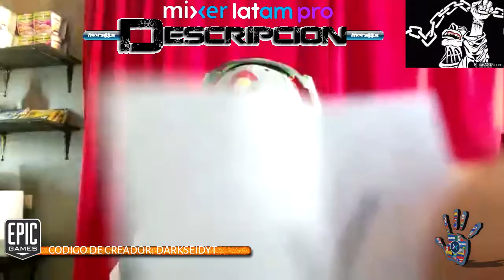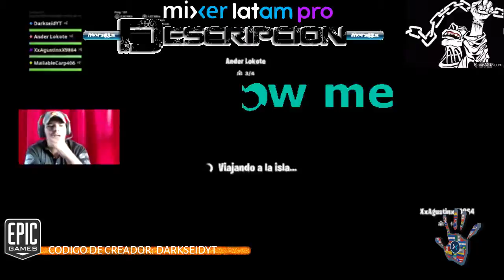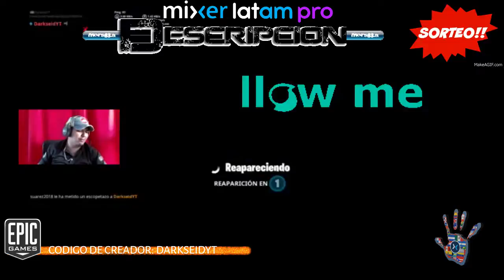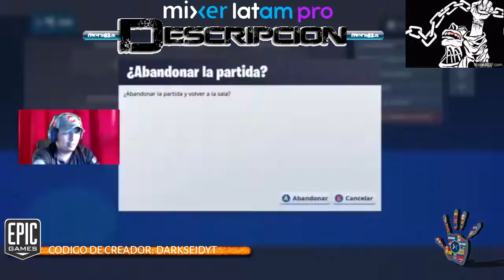Jugando en Mixer Siganme